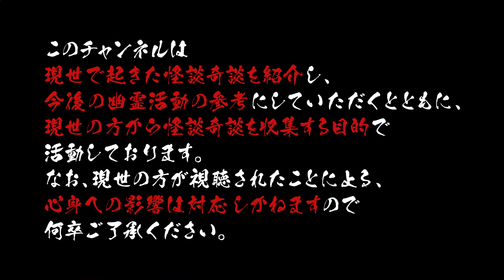【感想】「雪山と幽霊」感想は…？／Vtuberかすみみたま【怪談朗読】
👻雪山と幽霊🔥
お話ご提供者様：霜月しろ様

✧̣̥̇ご挨拶✧̣̥̇

✧̣̥̇ Greetings ✧̣̥̇

Mitabanha! 👻

⋆͛お願いごと⋆͛

*⋆⸜kasumi mitama⸝⋆*

8月16日生まれ(幽霊としての誕生日だから…命日？)

🌟仕立て屋さん🌟
ここなふぁくとりー( @fox_kokona )様

◎使用ソフト
３tene/Vroid sutudio/Premiere Pro /After Effects

✩˚｡⋆リンク⋆°｡✩

✩˚｡⋆グッズ販売⋆°｡✩

✩˚｡⋆支援等⋆°｡✩

✲*ﾟ使用させていただいたOP・END動画⋆*❁*